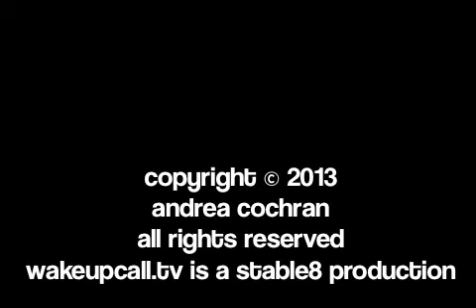Riot Police on Alert in London... Turkey's Uneasy Calm!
And Has Anyone Seen the "Miami Heat!?!"